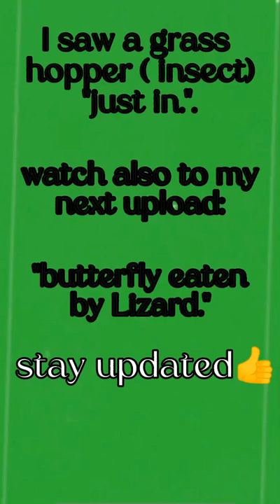I saw a grass hopper,just in!